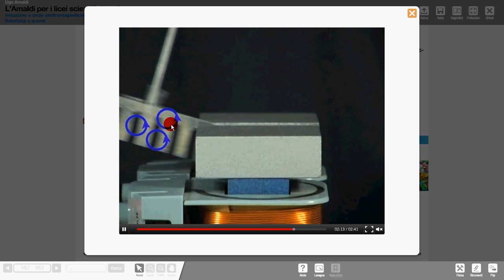41 esp pendolo Waltenhofen Amaldi